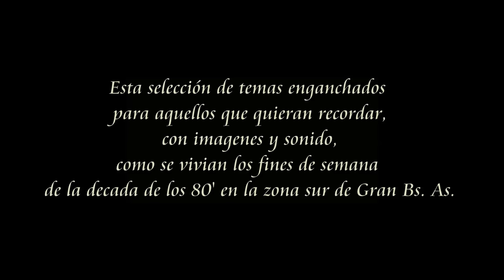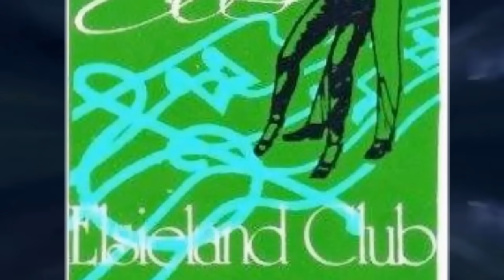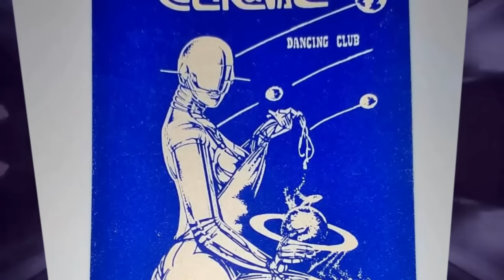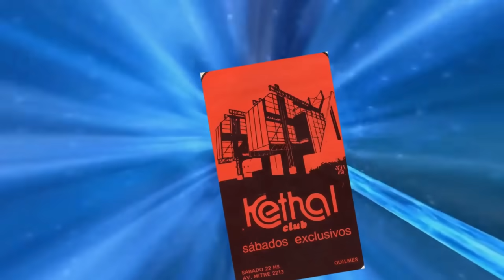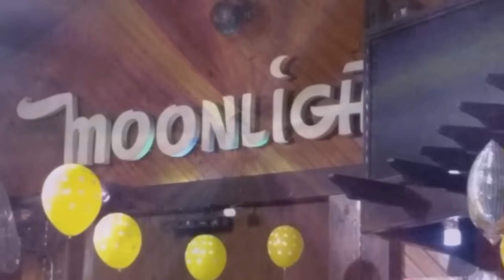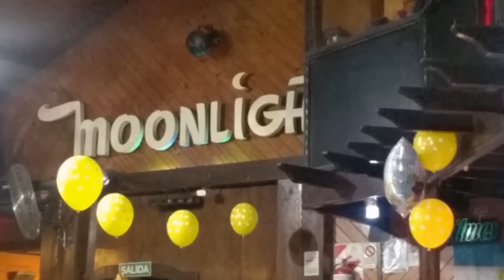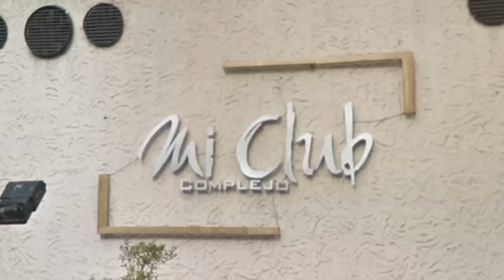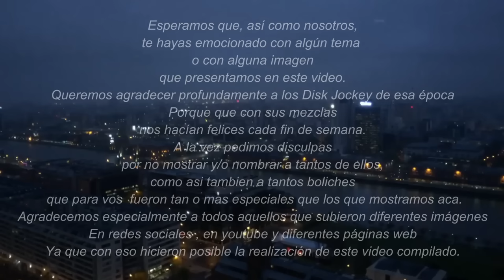AMERICANOS Y BOLICHES Clásicos de los 80' - 80's Music 70's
SI TE GUSTÓ ESTE U OTRO DE LOS CONTENIDOS DE NUESTRO CANAL
No monetizamos nuestros videos, por lo que puedes apoyarnos realizando una mínima contribución… Agradecemos a quienes puedan colaborar con el mantenimiento de este canal a través de  Mercado pago.

ALIAS MERCADO PAGO   estudiogquilmes.mp

Y si no podes o no queres, NO HAY PROBLEMA. Nuevamente gracias por tu comentario!
Y un fuerte abrazo !!!

Te invitamos a disfrutar en imágenes y sonido de
AMERICANOS Y BOLICHES Clásicos de los 80’.
(Y algunos de los años 70's y 90's)
Una selección de temas clásicos Estilo Americano,
Junto a imágenes de algunos boliches de zona sur de Gran Bs. As.
Para que puedas revivir esa dorada década de los 80’
RECORDA, DISFRUTA, EMOCIONATE Y BAILA ¡!!
Con una hora llena de música Estilo Americano !!!
24 temas enganchados de los más escuchados en esos años.
Música  e  imágenes de algunos boliches del sur de Gran Buenos Aires
Que marcaron una época…
Y que posiblemente acompañaron y marcaron tu juventud.

We invite you to enjoy in images and sound of
AMERICANS AND DANCING LOCAL Classics of the 80 '.
(And some from the 70's and 90's)
A selection of classic American Style themes,
Along with images of some clubs in the southern area of Greater Buenos Aires (Argentina).
So you can relive that golden decade of the 80's
REMEMBER, ENJOY, EMOTIONATE AND DANCE !!
With an hour full of American Music!
24 subjects hooked on the most listened to in those years.
Music and images of some dance venues in the south of Greater Buenos Aires city
That marked a time ...
And that possibly accompanied and marked your youth.

Nuestro especial agradecimiento a las personas que subieron fotos y videos en diferentes plataformas, las cuales fueron un valioso material para la realización de este video.
A continuación les dejamos los links para que puedan disfrutar de sus videos también, puesto que en ellos encontraras buen contenido audiovisual.
CREDITOS

Hackr

Alvaro Aguirre